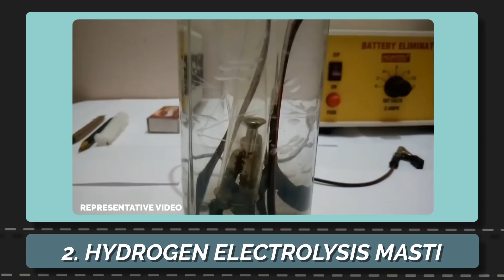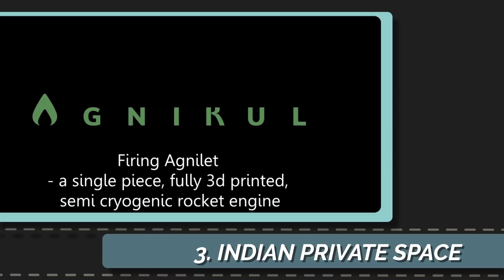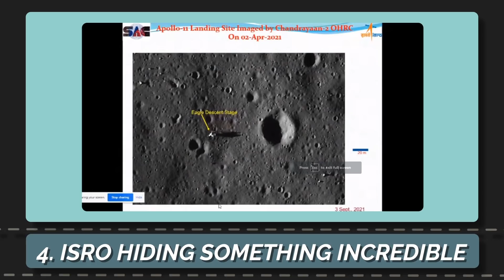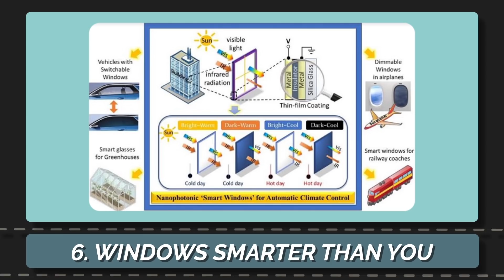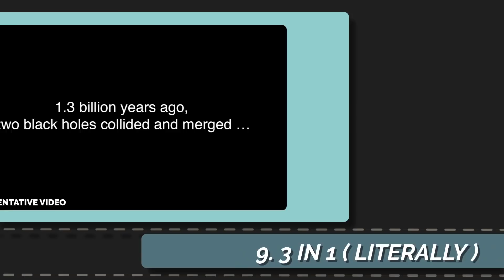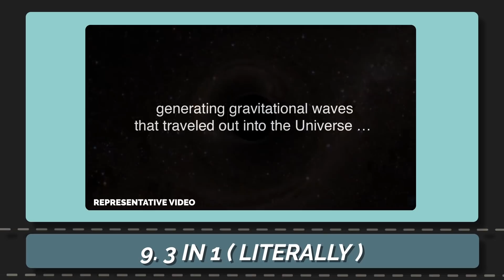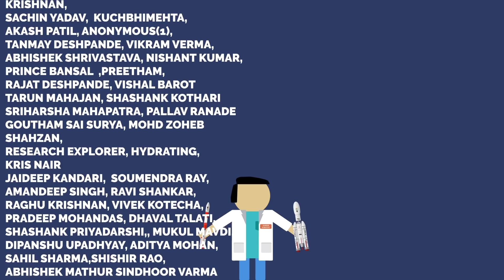How Indian Scientists Shined in 2021 Despite Pandemic | Top 15 Achievements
What are Indian Science Achievements in 2021? Indian science facts for 2021, lets find out

Chapters :
00:00 - Dekhlo ye , phir matbolona bola nahi
00:08 - Worlds 1st by Chandrayaan 2
00:34 - Electrolysis Gang rising
01:18 - Indian Private Space Masti
01:54 - ISRO hiding Something incredible
02:39 - RIP Active Galaxy
03:25 - Why isnt this invention everywhere?
04:29 - Zika Go BACKKKK!!!
05:00 - Quantum Sasti Masti
05:51 - 3 in 1 Observation
06:22 - Evaporation Masti
07:08 - Stars Hotter than our Sun
07:39 - new method to detect ColoRectal cancer
08:15 - Indian Dr. Strange but for the Sun
08:51 - So many Baccinesss
09:49 - Indian to the Mooonnnnn